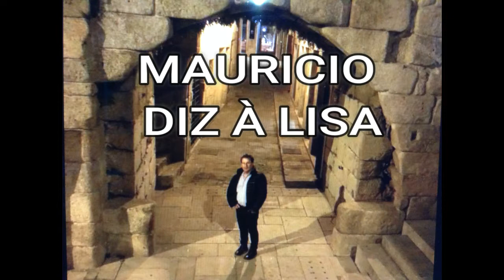DIZ A LISA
Mauricio@ 2018